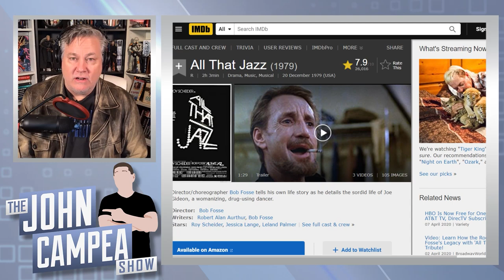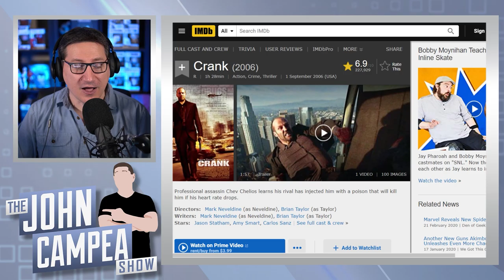Stuff You Should Watch At Home - Crank and All That Jazz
Edward Howslter - Hey John and crew. I’m one of the many people who are going to be stuck at home for the next week or so. I was thinking a great addition to your show would be you recommending some great stuff we should be and can watch from home this week to pass the time? Thanks!